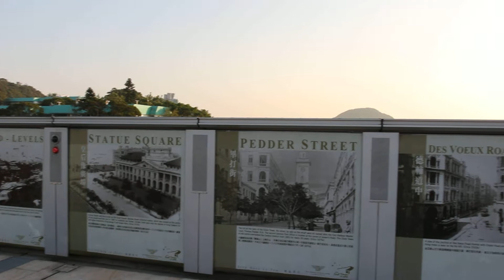Hong Kong The Peak Sky terrace HD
22°16'17.11" N 114°09'00.25" E

The Peak terrace in real life